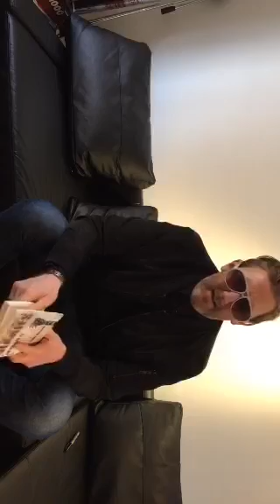Jamie Scallion - ScallyScope WorldBookDay - Periscope 3.3.2016